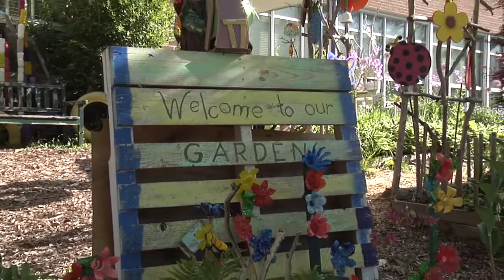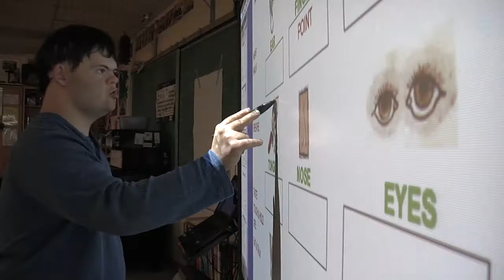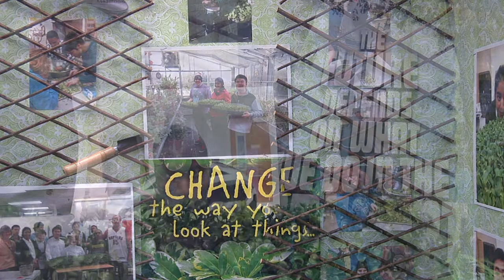Drewry: Sky is the Limit